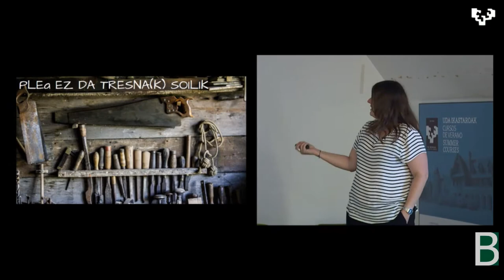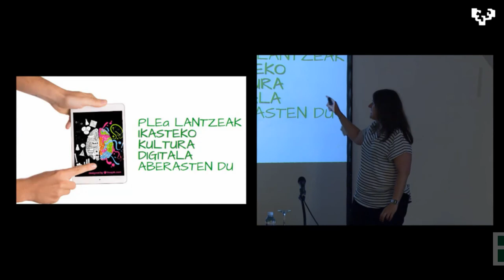Hausnarketa NIA-ri buruz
@amaiaarroyo-ren Hausnarketa eDIGCOMP-en PLE-a edo NIA-ri buruz. @UPVeranoEHUdan & @BGNagusia.k ko-ekoiztuta CC-by-SA 2017